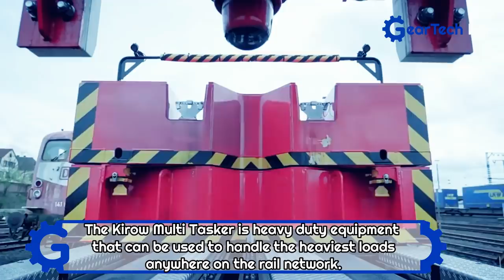The Most Impressive Trucks and Railway Machinery that surely you did not know ▶ Railroad Welding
The most impressive trucks and railway machinery that surely you did not know ▶ Railroad Welding System